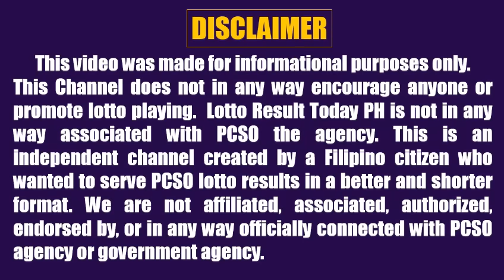Lotto Result Today 5pm December 21, 2023 Swertres Ez2 Pcso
Lotto result today 5pm Draw December 21, 2023 (Thursday) The 5pm afternoon draw pcso lotto results today are 3D Lotto (Swertres Result Today) and 2D Lotto (Ez2 Result Today).

0:00 Intro
0:28 2D Result 5pm
0:45 3D Result 5pm